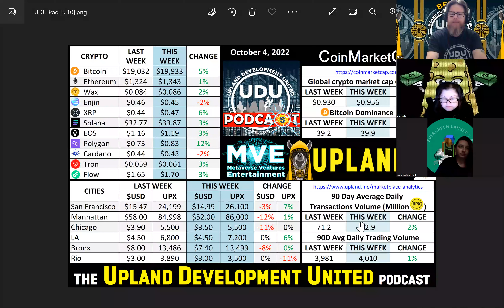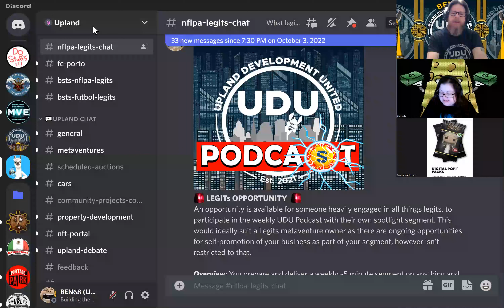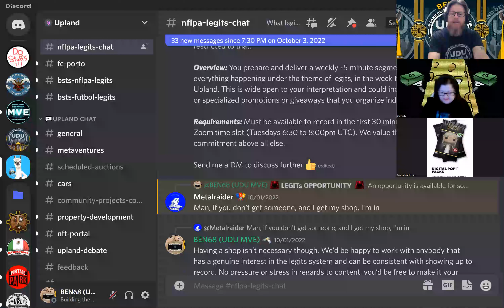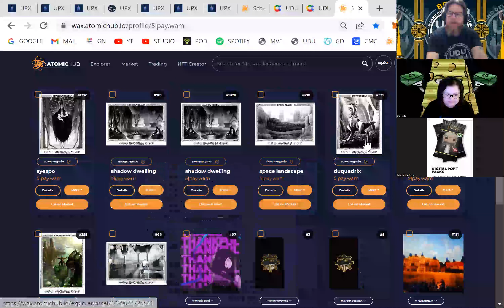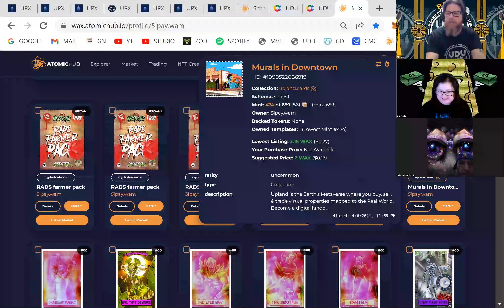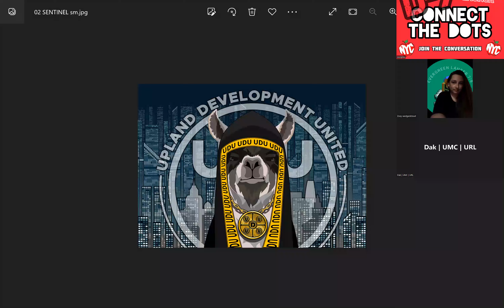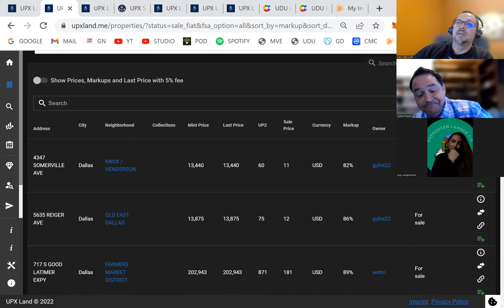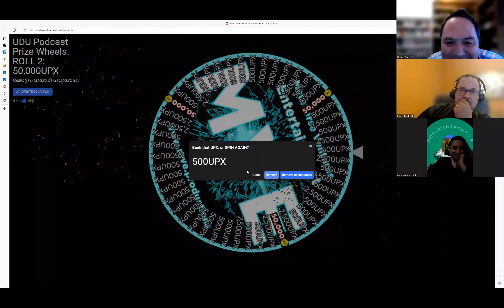UDU Podcast: Year 2 - No.70 [4th October 2022]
Upland Development United (UDU) Podcast: Year 2 - No.70 [4th October 2022]

Running through the highs and lows from the week that was and will be, in and around the Upland Metaverse. Includes the following segments:
- How to UDU [Membership NFTs]
- How to Upland [Undermint Madness]

Recorded Tuesday's 6:30 pm to 8:00 pm UTC, the UDU Podcast is a weekly 90-minute show that is open to the public. UDU Team members and the wider Upland community get together to discuss contemporary news and topics related to NFTs, the Metaverse, Cryptocurrency, Gaming, the Upland Development United Team and of course Upland.

You can join in live to participate every week and go in the running to take your shot at the BIG WHEEL grand prize, along with other giveaways.

“Established in April 2021, Upland Development United is the oldest and most exclusive and transparent node development collaborative in the Upland metaverse. Contact Morecheese or BEN68 for more information. WARNING! This podcast is produced by Metaverse Ventures Entertainment and contains unsolicited and heavily biased opinions which are solely the views of the individuals involved. It does not include investment advice of any kind and you are responsible for undertaking your own financial, including tax liability research relevant to your own individual circumstances.”

Discord: BEN68 (UDU MVE); Morecheese (UDU)